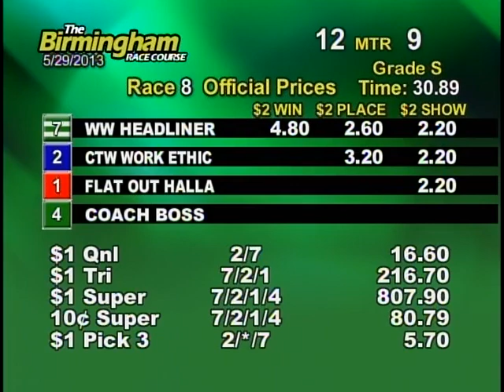05/29/13 Evening Race #8